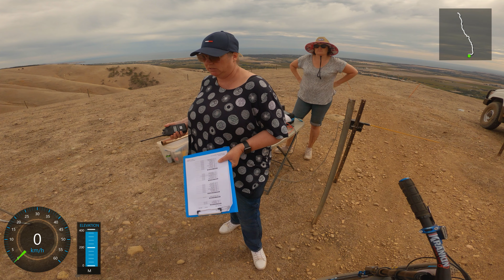Kite race run ILMTB round 1 2022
Full race run from round 1 of the South Australian down hill serise by Insideline MTB club
Track is Kite at Willunga this track is on private land and can only be ridden during race events
Song: Somewhere i belong - Linkin Park